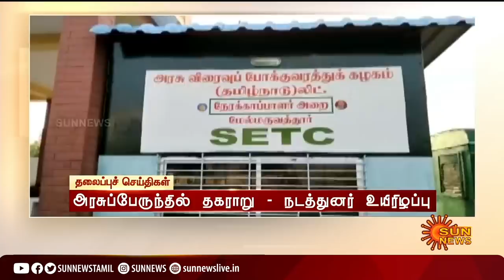Headlines Now | Morning 10 AM | 14-05-2022 | Sun News | Tamil News Today | Latest News